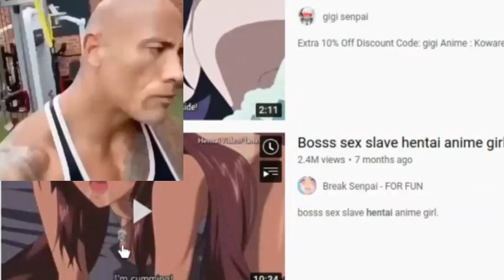99% FAIL NNN AFTER WATCHING THIS VIDEO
⬇ click this if you were the 1% (aka a sigma male)